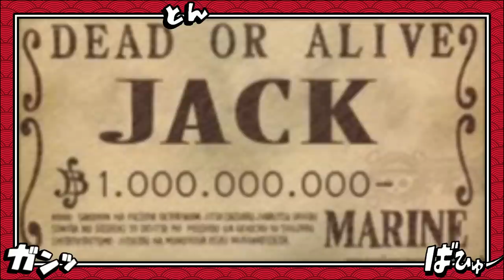REVELADO OS SERAFINS A NOVA ARMA DE VEGAPUNK - A NOVA RECOMPENSA DE BARBA NEGRA - ONE PIECE 1059